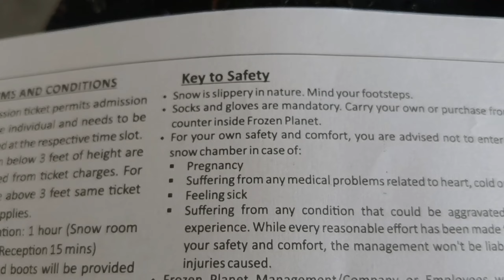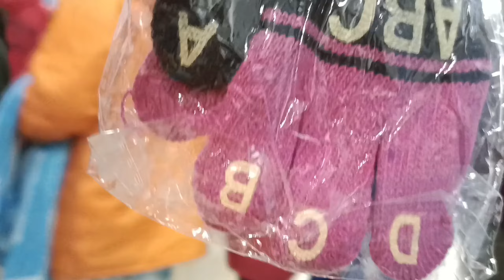Playing with Ice/ Travel video -2/ Frozen_planet / ना मैगं दोननाय ब'रफ न'आव मानसिफोरखो सोना दोनदों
ना मैगं दोननाय ब'रफ न'आव मानसिफोरखो सोना दोनदों
Playing with Ice/ Travel video -2/